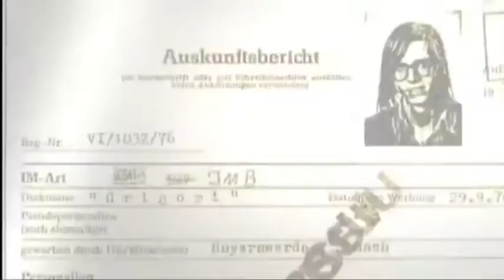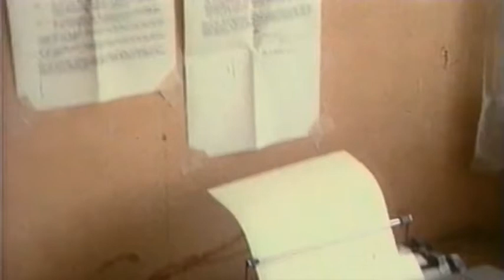Gerhard Gundermann - Engel über dem Revier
Gerhard Rüdiger Gundermann (* 21. Februar 1955 in Weimar; † 21. Juni 1998 in Spreetal) war ein deutscher Liedermacher und Rockmusiker.

In der DDR galt der Baggerfahrer Gundermann ab den 1980er Jahren als Sprachrohr der Menschen im Lausitzer Braunkohlerevier. Nach der deutschen Wiedervereinigung widmete er sich verstärkt dem Umweltschutz und äußerte sich kritisch über die soziale Entwicklung im Osten Deutschlands.

Seine oft von einem melancholischen Unterton geprägten Lieder spiegeln teils eine sehr persönlich wirkende Auseinandersetzung mit den Themen Leben, Tod und Sterben wider. Durch die derart vermittelten Themen gelten Gundermanns Lieder als getragen von einer persönlichen Authentizität.